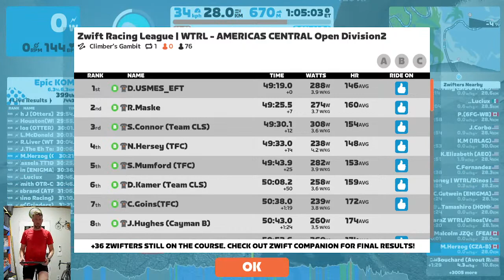WTRL 2022/2023 Season - Round 1 - Race 1 - Climber’s Gambit